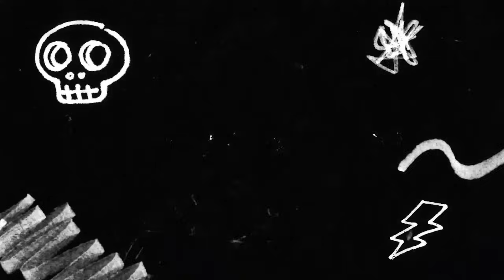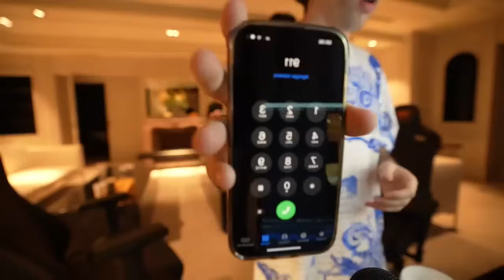La Casa Madrid | Inauguración COMPLETO (stream Spreen)